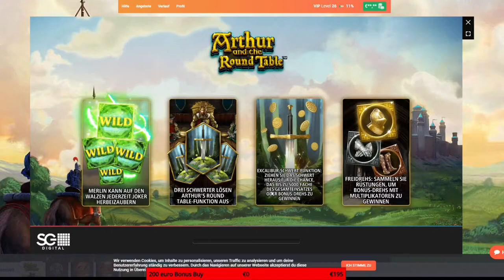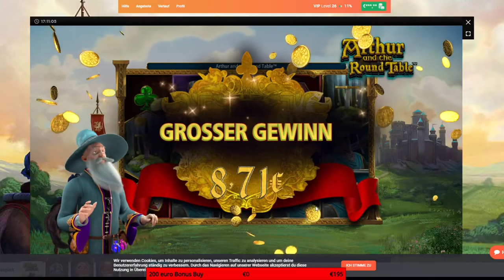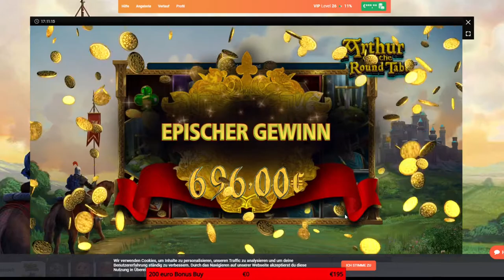Arthur and the Round table BIG WIN X1740